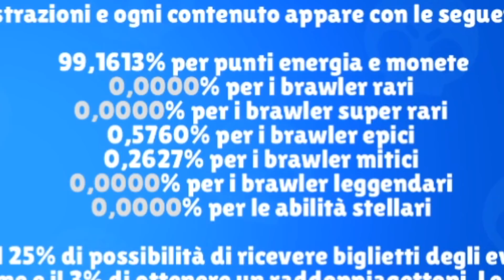⚠️ ERRORE?! BRAWL STARS mi REGALA le BOX SBAGLIATE!